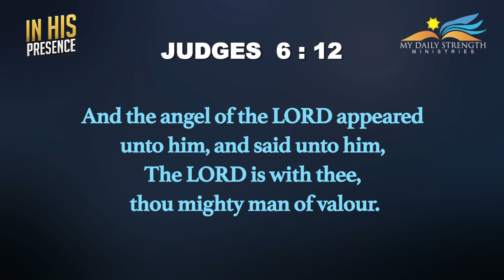IN HIS PRESENCE/BREAKFAST TIME WITH DR.J.SAMUEL SUDHAKAR_May 29th 2020.